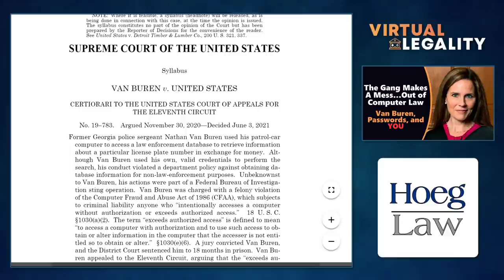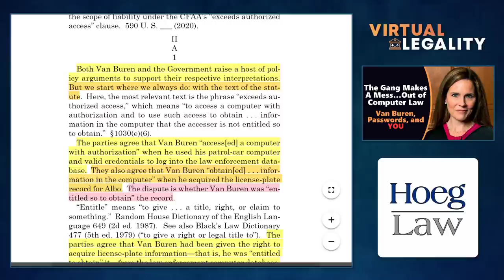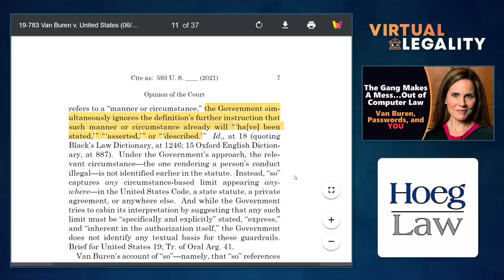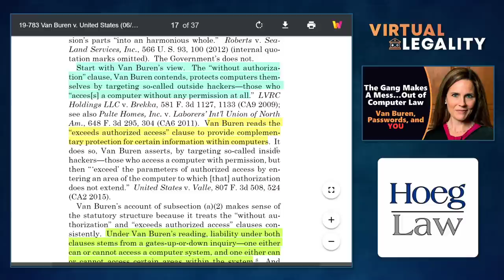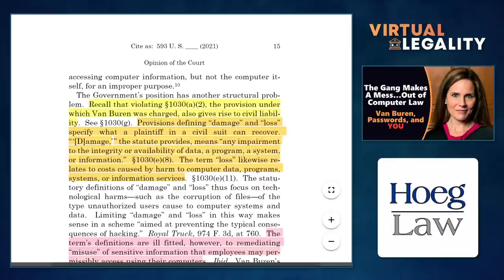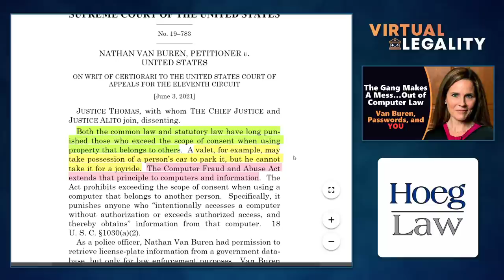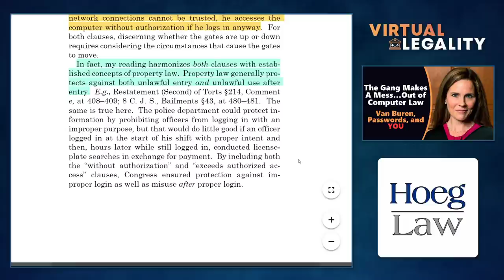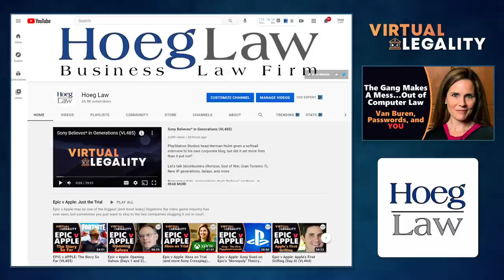Making a Mess out of Computer Law: Van Buren, SCOTUS, and You (VL486)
In a new entry in our Supreme Court of the United States (SCOTUS) series, we take a look at the Computer Fraud and Abuse Act of 1986 (CFAA), how exceeding "authorized access" to a computer doesn't appear to mean what it says, and just when it's totally fine for a police sergeant to sell the personal information of a stripper out of the law enforcement database.

You think you know where the story is going and then...BOOM, "Footnote 8" comes out of nowhere…in Virtual Legality.

CHAPTERS
00:00 Introduction
03:28 Van Buren v United States
07:32 The Majority Opinion
29:23 The Dissent
39:04 Conclusion

Discussed in this episode:

Van Buren v United States
Decided June 3, 2021 (SCOTUS)

"Fraud and related activity in connection with computers"
18 USC 1030